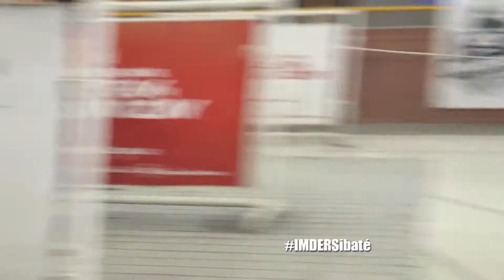SIBATÉ, Xlll CAMPEONATO DEPARTAMENTAL DE TEJO MPCA 007 2019